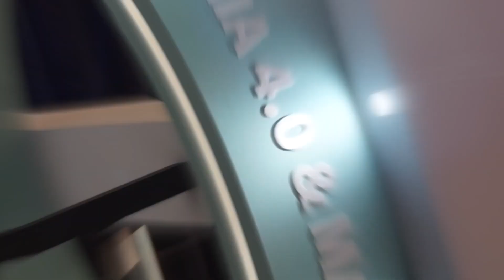Futurecom 2022: Educação na ABINC - PAULO SPACCA E HALAN BORGES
Em entrevista com Paulo Spacca, o Líder do comitê de educação da ABINC, Halan Borges, fala sobre a atuação e a missão do comitê na sociedade.

Com o início do 5G, de novas tecnologias, transformação digital entre outras, a educação é a chave para que possamos potencializar os negócios, é o que diz o líder do comitê.